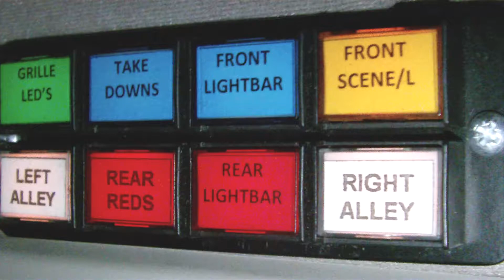Whelen lightbar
Whelen Lightbar fitted to my support vehicle. for more information please ask as i do have some for sale.